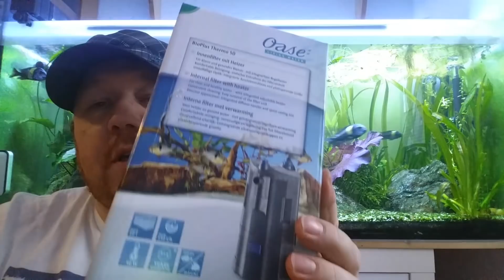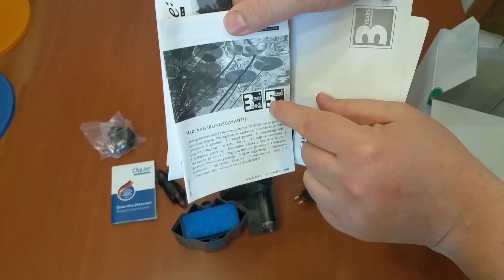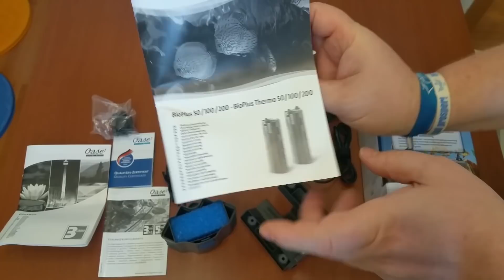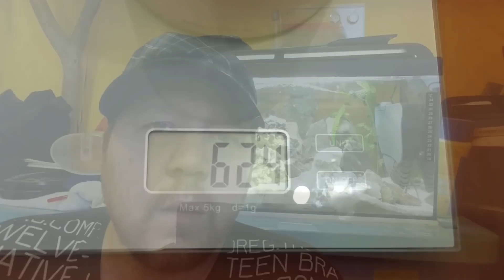Oase BioPlus Thermo 50 Innenfilter mit Heizung Erfahrung, Unboxing und Tuning mit Biohome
In diesem Video stelle ich euch den Innenfilter BioPlus Thermo 50 von Oase vor . Bei der ganzen Aktion hat mich das Zoofachgeschäft Zoo Fritz in Mühlhausen Thüringen sehr unterstützt. Dort könnt ihr die ganzen Produkte von Oase auch kaufen und werdet sicherlich gut beraten, auch wenn es um andere Themen der Tierhaltung geht.

Wer noch keinen Oase Händler in der Nähe hat kann sich  das Gerät auch bei Amazon anschauen:

Oase Aquarium Innenfilter BioPlus Thermo 50

oder direkt auf der Webseite des Herstellers.

Auf meiner Webseite findet ihr Informationen darüber was man in den Filter reinpacken kann,  um die Filterleistung zu optimieren sowie ihr es auch im Video seht.